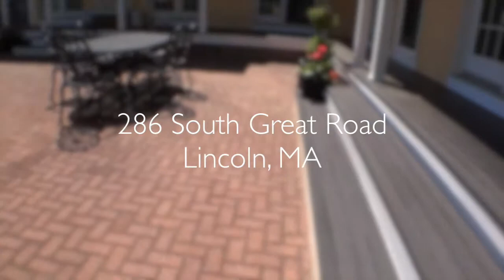286 South Great Road Lincoln MA Home for Sale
Urban chic meets country charm. Excellent location, 1.3 miles to Lincoln's town center with commuter rail, grocery store and other amenities. Set back on scenic drive abutting conservation land and trails. Easy access to bike path, and just minutes to major routes to Boston. South facing with sun-filled vistas from every room. Designed by architect Vladimir Janovsky for ease of living with attention to every detail. Features include sky-lit soaring ceilings, open concept kitchen with center island, elegant living and dining rooms, multiple French doors, two fireplaces, four bedrooms plus private guest suite, and wrap-around deck.